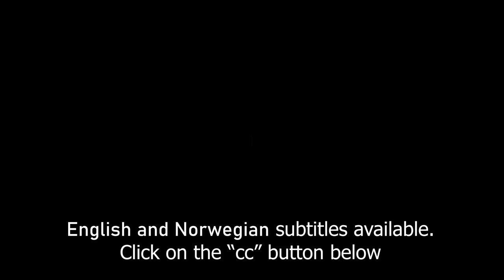Red deer hunting - Tour de Hunt Episode 2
Our second episode of "Tour de Hunt - Norway 2020"
This time we travel to the west coast to hunt some red deer.
We had some epic days of adventure and hunting with friends and family.